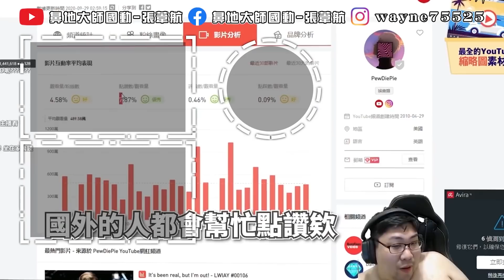【國動】終於知道西門為什麼不玩逆命了？東門夜說神奇卡牌各種支援！by U7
【國動​】
滑鼠: Corsair IRONCLAW RGB
耳機: Corsair VOID PRO RGB
鍵盤: Corsair K70 RGB MK.2 SE
椅子: Corsair T2 Road Warrior
綠幕: Elgato
擷取卡: Elgato
實況控制器: Elgato